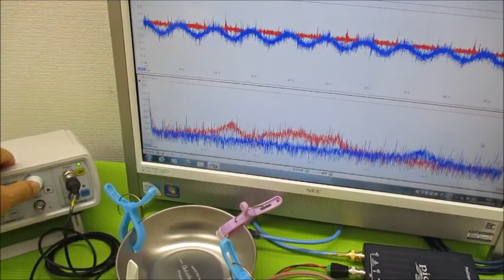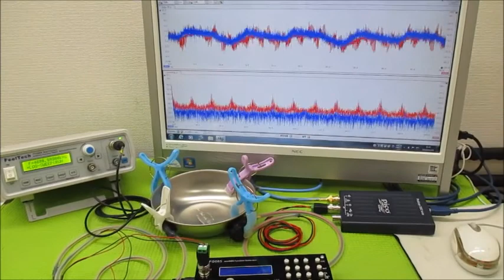非線形振動現象をコントロールする超音波発振制御技術